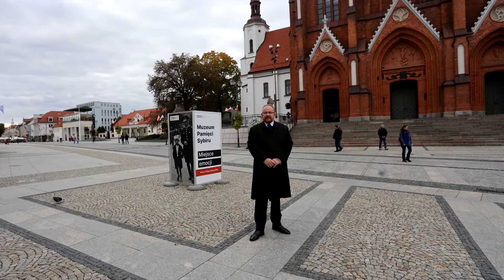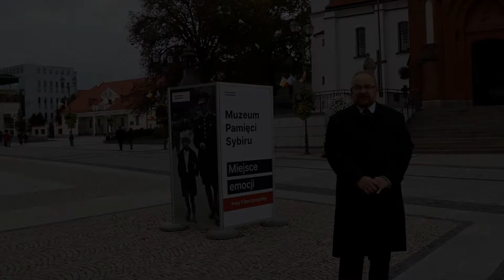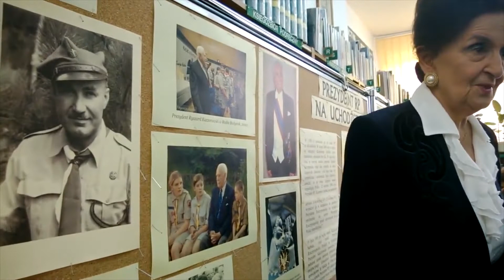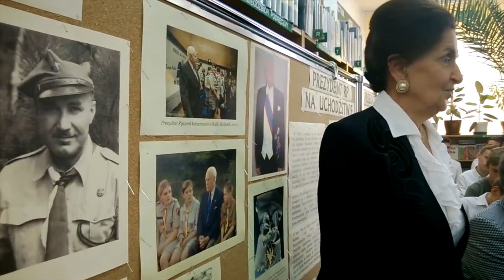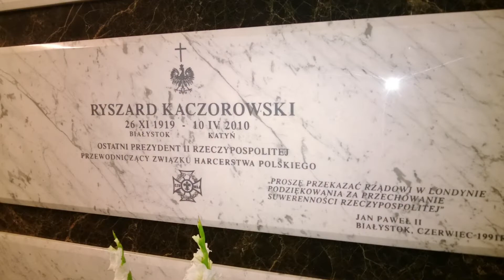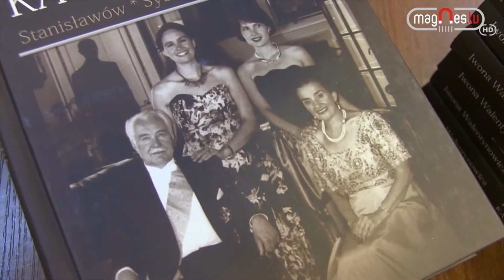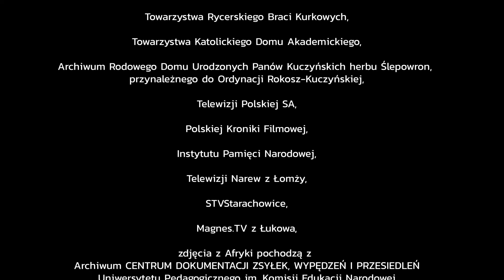Karolina Kaczorowska - Ostatnia Pierwsza Dama II Rzeczypospolitej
Reportaż telewizyjny o Karolinie z Mariampolskich Kaczorowskiej - ostatniej Pierwszej Damie II Rzeczypospolitej, wdowie po Ryszardzie Kaczorowskim - ostatnim Prezydencie II Rzeczypospolitej, rezydującym w Londynie, nakręcony w związku z Uroczystością Uczczenia Pamięci Pani Prezydentowej Karoliny Kaczorowskiej, zmarłej 21 sierpnia 2021 w Wielkiej Brytanii.